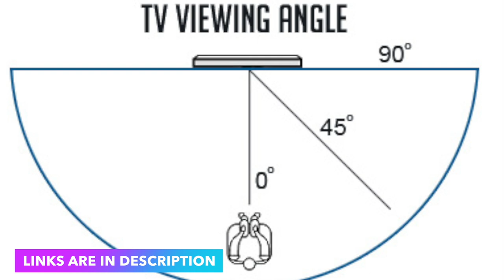Best deals on Premium Smart TVs ⚡️⚡️| Samsung , Sony , LG | Flipkart Amazon Festive Sale 2021 🔥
Best deals on Premium Brand Smart Tvs - Amazon Great Indian Festival Sale & Flipkart Big Billon Day  Sale 2021
SAMSUNG

32-inch Tv

LG
43-inch FHD :

LG OLED TVs:
A1 48-inch
C1 55-inch

SONY
Sony W820/30

Amazon Sale
Flipkart Sale
Best Deals on Smart tv
Amazon Sale best 4K tv
Premium smart tv
Samsung Tv
Sony Smart tv
LG OLED tv
Samsung The Frame
Amazon Sale 2021 Tv
Amazon Festive Sale 2021